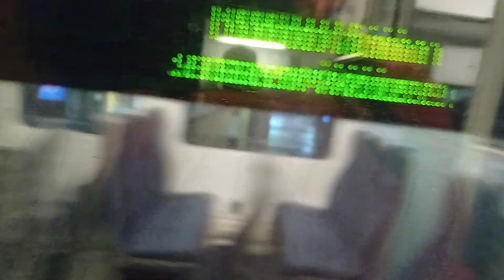LIVE SUPER AMAZING ARRIVAL TO WOKING TRAIN STATION EVENING TRAIN JOURNEY UK2023🚄🚃☃️🎅🎁🎄😀👍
Talk about this very unique situation. When you meet another train, Coming the other direction. As you arrive at woking train station this evening, no joke.🚄🚃🚃☃️🎁🎄🎅😀👍